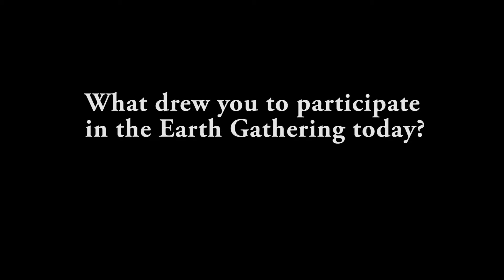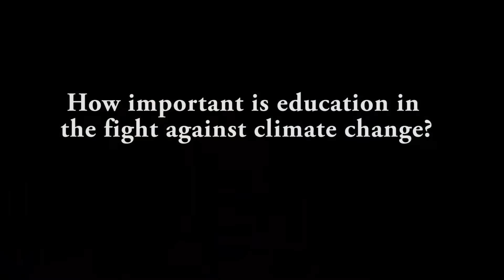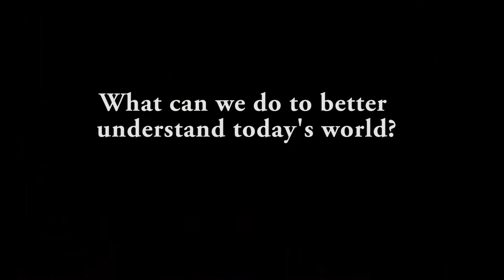Interview with Nuala Ahern at the Earth Gathering UCD 2013